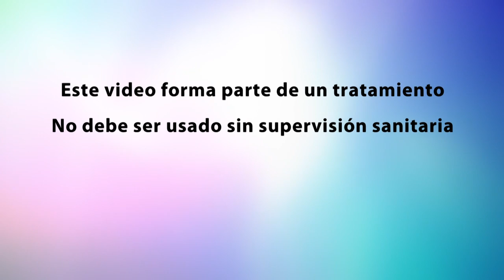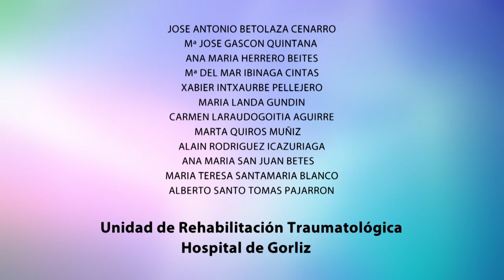Sentado, rodando pelota en pared. 3/32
Este vídeo forma parte del programa de la "Escuela de cadera" del Hospital Gorliz. Está dirigido a pacientes que han sufrido una fractura de cadera y a sus cuidadores y familiares. Este y otros vídeos que se diseñan, realizan y utilizan de forma personalizada están integrados en el programa del Servicio de Rehabilitación para la formación, recuperación y prevención de la fractura de cadera.